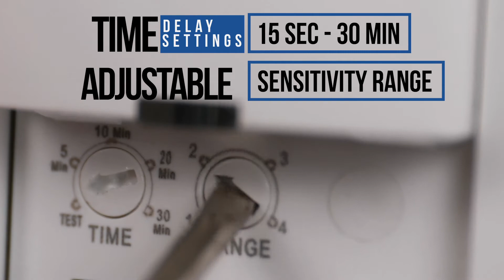Upgrade Commercial Spaces with the IOS-DSR In-Wall Self-Adaptive PIR Sensor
Increase occupant comfort and boost energy efficiency with the IOS-DSR In-Wall Self-Adaptive PIR Sensor from Intermatic. Perfect for lobbies, shared spaces and meeting rooms, the IOS-DSR includes a unique self-adaptive feature that tailors ON/OFF timing based on occupancy patterns.

The user-friendly lighting control includes a manual override and LED indicator support everyday needs, as well as adjustable time delay and sensitivity settings. It does not require a neutral wire.

Contact your local Intermatic representative today to learn about our full range of commercial lighting controls.